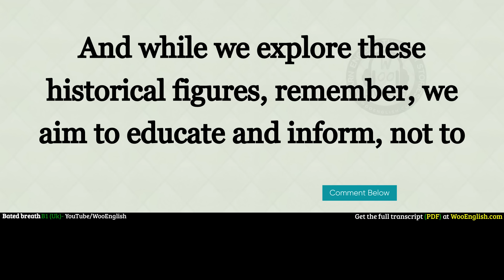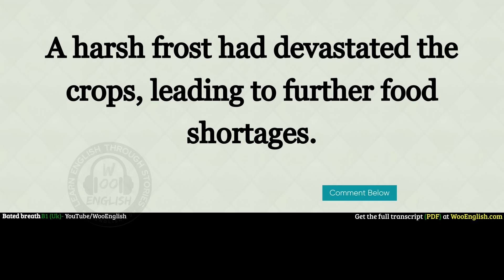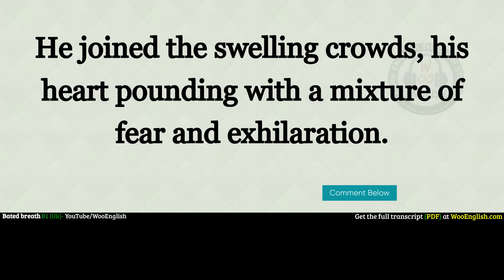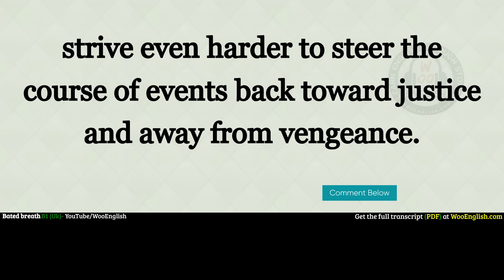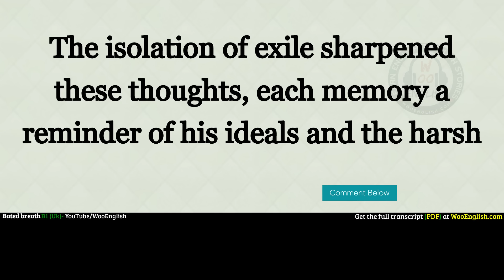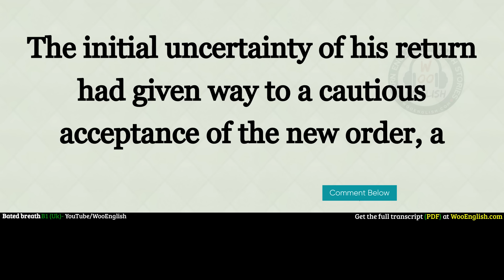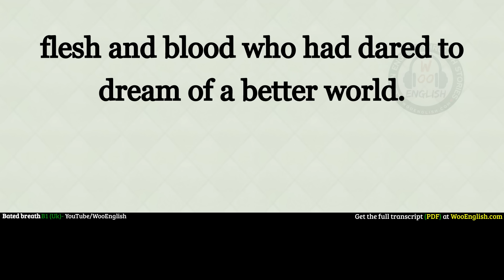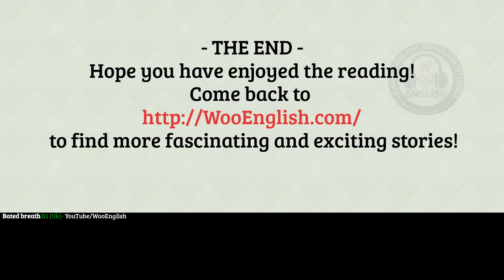interesting story in English 🔥 France Revolution🔥 story in English with Narrative Story